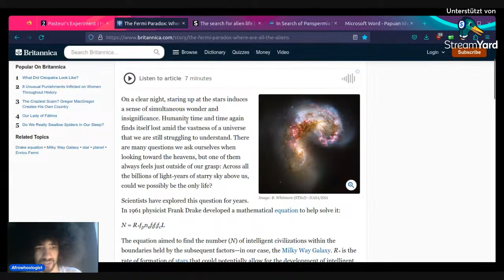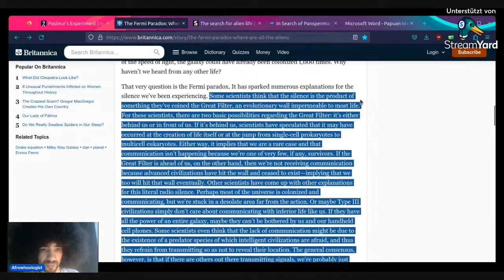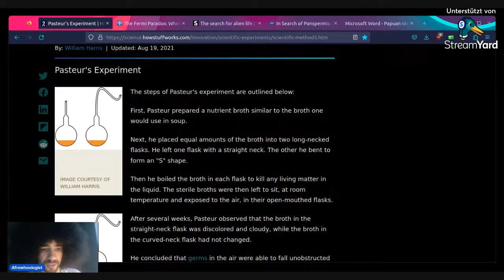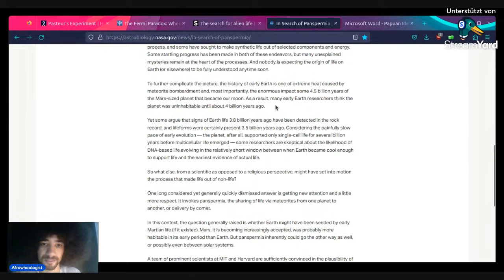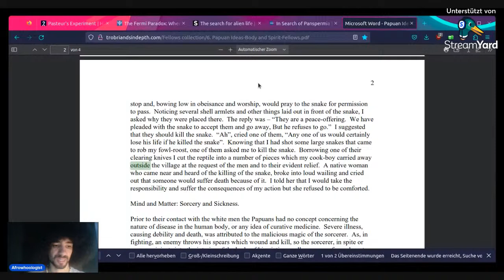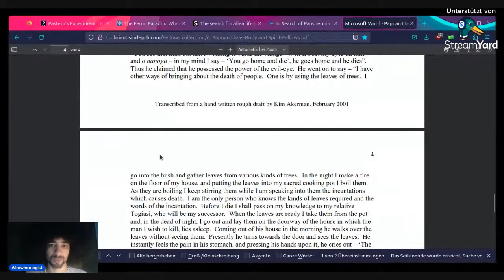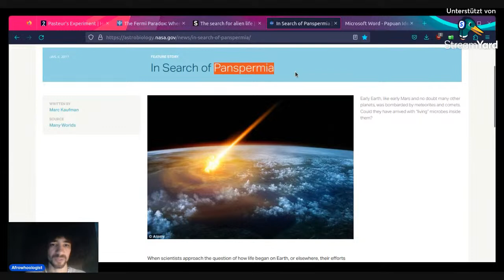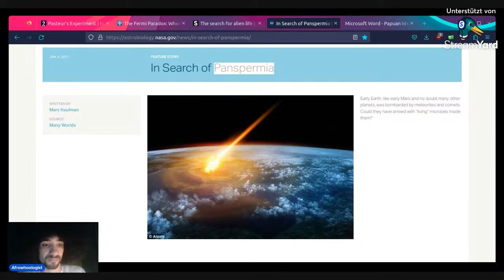Xenozoology: the Fermi Explanation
Today we're diving into the void of the vast cosmos, is there really life out there?